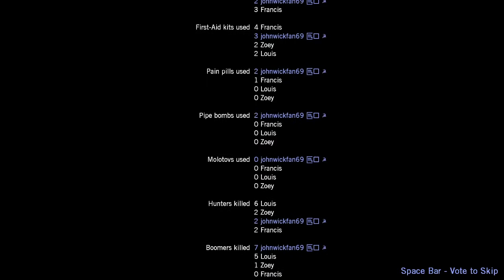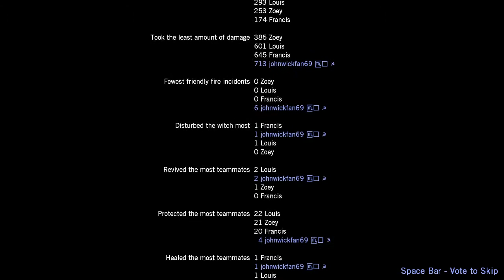CodyBear2011 69 Plays Left 4 Dead (2008) Gameplay No Mercy